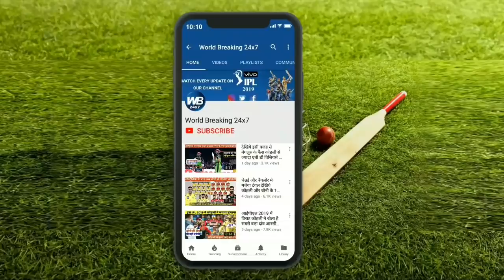HIGHLIGHTS : KKR vs RCB 35th IPL Match | Full Match Highlights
आईपीएल 2019 का एक और रोमांचक मुकाबला दिनेश कार्तिक की कोलकाता नाइट राइडर्स और विराट कोहली की रॉयल चैलेंजर बेंगलुरु के बीच खेला गया । इस मुकाबले में बेंगलुरु की टीम ने कोलकाता की टीम को 10 रनों से हरा दिया ।इससे पहले बेंगलुरु से मिले 213 रनों के लक्ष्य का पीछा करने उतरी कोलकाता की शुरुआत बेहद ही खराब रही । पहला पावर प्ले खत्म होने तक कोलकाता की टीम के टॉप ऑर्डर के 3 बड़े बल्लेबाज पवेलियन लौट चुके थे । लेकिन इसके बाद नीतीश राणा ने मोर्चा संभाला । लेकिन उनको कोई भी मध्यक्रम का बल्लेबाज साथ नहीं दे पाया । इसके चलते कोलकाता की टीम को आखिरी 30 गेंदों पर 93 रनों की आवश्यकता थी.